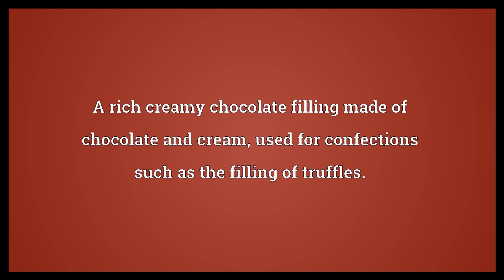Ganache Meaning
Video shows what ganache means. A rich creamy chocolate filling made of chocolate and cream, used for confections such as the filling of truffles..  Ganache Meaning. How to pronounce, definition audio dictionary. How to say ganache. Powered by MaryTTS, Wiktionary